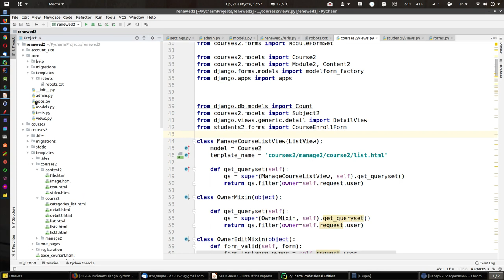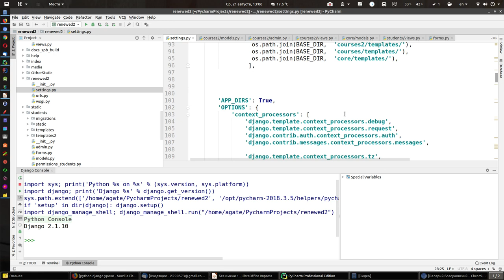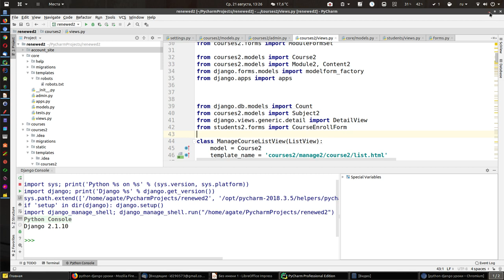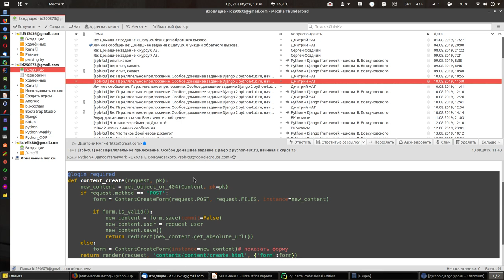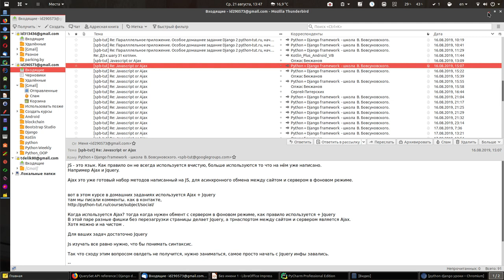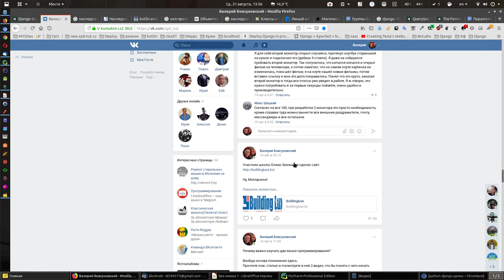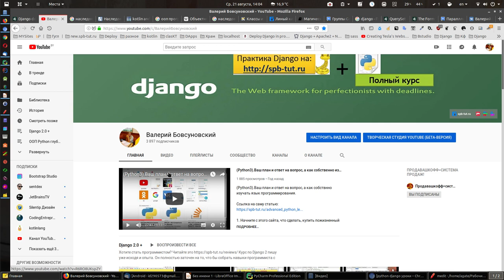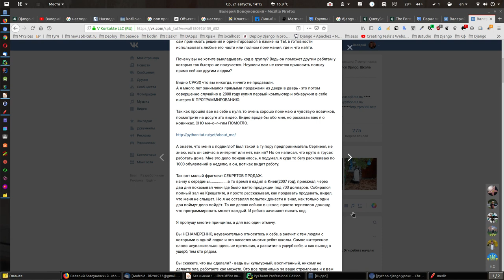Урок 5. Django 2 + методы изучения в том числе любого языка.